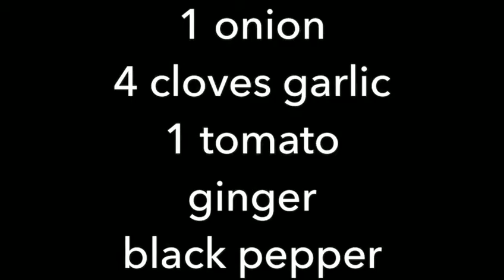Tilapia with Tausi | kayang kaya mo itong lutuin | Tipid Cooking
Ang pritong tilapia lalo mo pang pasarapin
at lagyan mo ng tausi.

watch my video and I will teach you how

CRIDETS TO THE OWNER